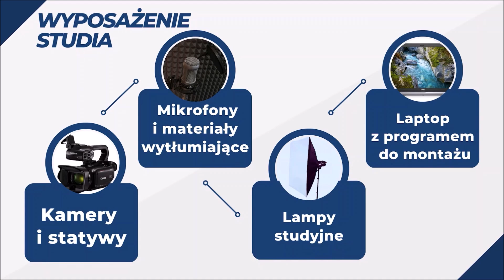Harari i Snyder - globalne elity wobec wojny na Ukrainie | Filip Podstawski, Tomasz Węgrzyn